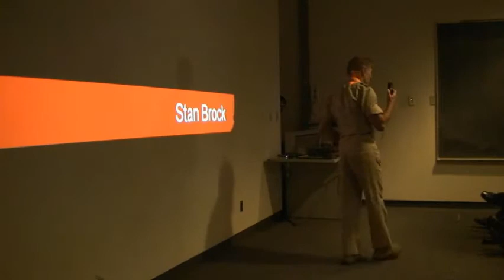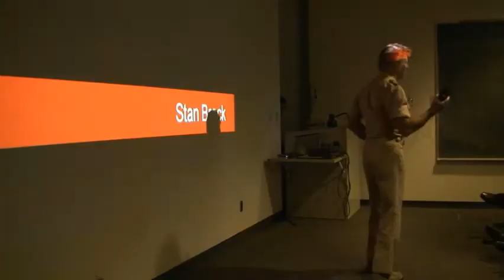TEDxUTK - Stan Brock - Healthcare Reform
Stan Brock is the Director of Operations at Remote Area Medical, or RAM, in Knoxville, Tennessee, which offers free healthcare clinics around the world. In his talk, entitled "Healthcare Reform", he speaks about his experiences in Brazil and offers a unique perspective on the importance of healthcare reform.